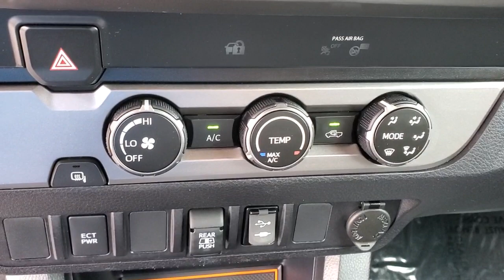2019 Toyota Tacoma Clearwater, Tampa, St. Petersburg, Palm Harbor, Largo, FL 92P111A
Midnight Black Metallic Used 2019 Toyota Tacoma available in Clearwater, Florida at Crown Acura. Servicing the Tampa, St. Petersburg, Palm Harbor, Largo, FL area.

Crown Acura
18911 US Hwy 19 N

CARFAX One-Owner. Clean CARFAX. CROWN CONFIDENCE PLAN BLUETOOTH BACKUP CAMERA CLOTH TRIM LANE DEPARTURE WARNING ALLOY WHEELS.brbrbrMidnight Black Metallic 2019 Toyota Tacoma SR5brbrCertification Program Details: *100000 Mile Limited Powertrain Warranty * Exclusive Live Market Pricing * 7 Day/500 Mile No Hassle Exchange Policy * Free Carfax History Report * 101 Point Vehicle Inspection * 3 Month Sirius/XM Free Trial when applicablebrbrAwards:br * 2019 KBB.com Brand Image Awards * 2019 KBB.com Best Resale Value AwardsbrbrCALL OR TEXT THE GENERAL MANAGER DARREN HUTCHINSON DIRECTLY AT . All prices plus sales tax tag and titling and dealer service fee of $899.95 which represents cost and profits to the selling dealer for items such as cleaning inspecting adjusting new vehicles and preparing documents related to the sale.